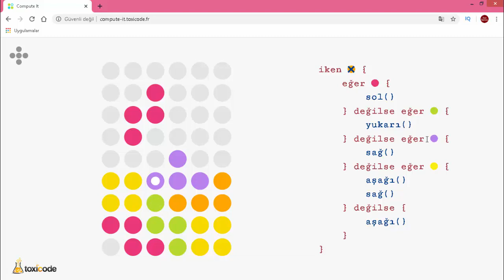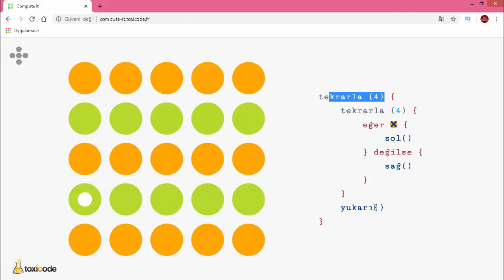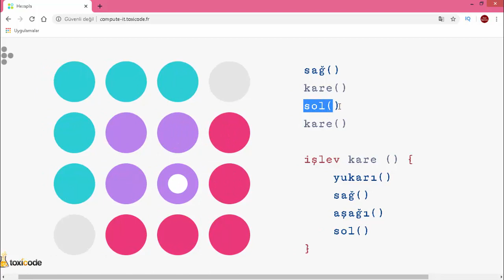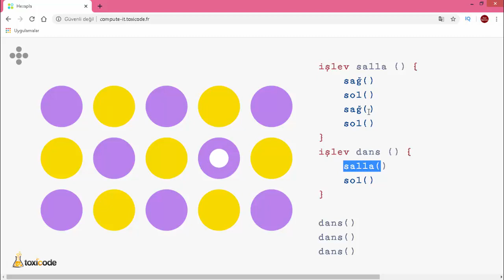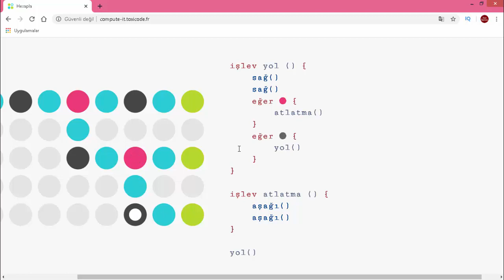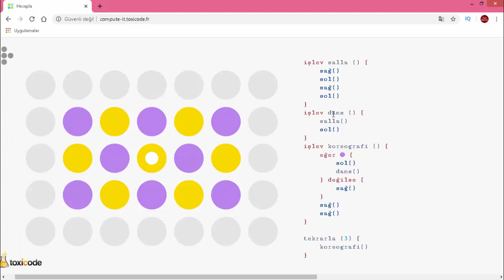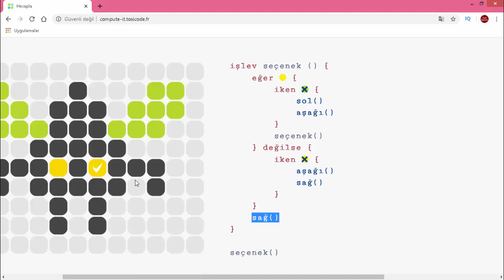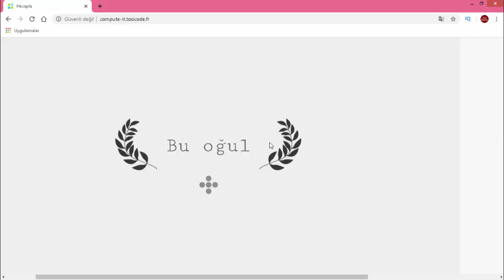Compute İt 41 - 58 Arası Cevaplar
Rolleri değiştirelim: bu sefer bilgisayar sizsiniz! Doğru yörüngeyi bulmak ve bölümleri geçmek için programları okuyun ve yorumlayın. Bazı temel programlama kavramlarını anlamak için sezgisel yeteneklerinize odaklamanız ve kullanmanız gerekecektir.

Bu oyunun ana odak noktası kod okuma. Compute it'i tamamladıktan sonra, bilgisayarın bazı kodları nasıl okuduğu konusunda fikir sahibi olacaksınız. Başkaları tarafından yazılan kodları keşfedeceksiniz.

Ancak kendi kodunuzu yazmak ayrı bir beceridir.

bilgisayarın nasıl anlayacağını aklınızda tutarak daha az hata yaparsınız
okuyucu konumundayken, anlamlı adlandırma ve dikkatli aralıklarla daha net kod yazmayı öğrenirsiniz.